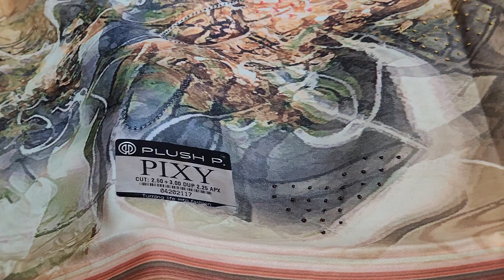☎️7400050056🌹Sale sale sale🌹